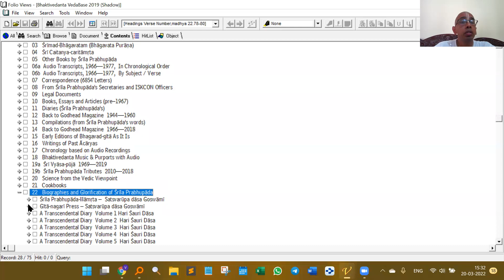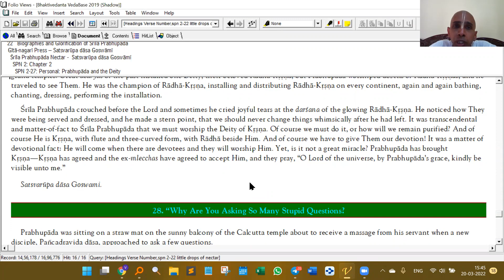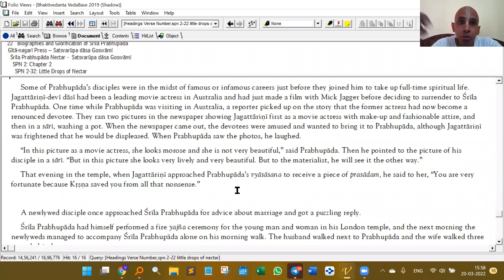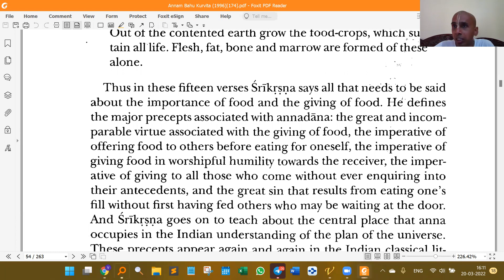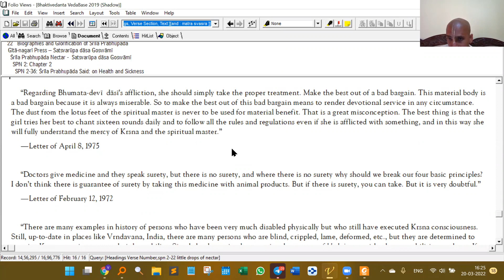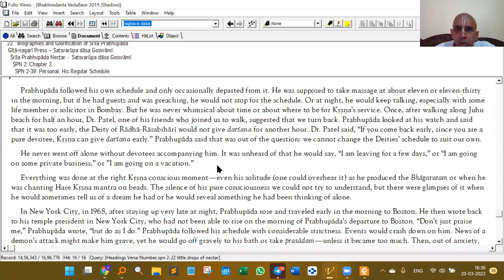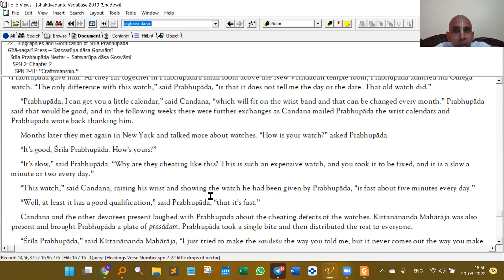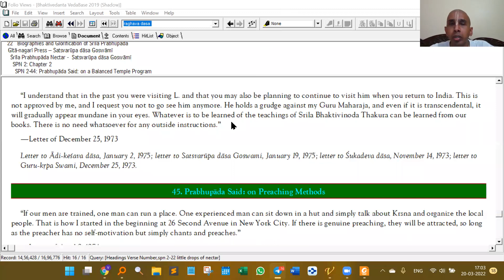PARAMPARĀ-VAIBHAVA | Lesson 19 | HG Vidvan Gauranga Prabhu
20th Mar 2022